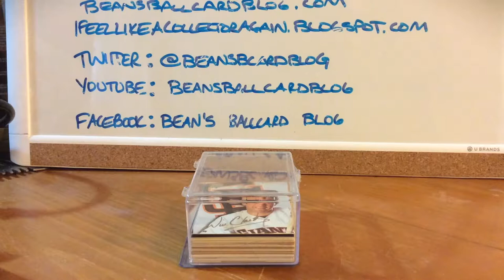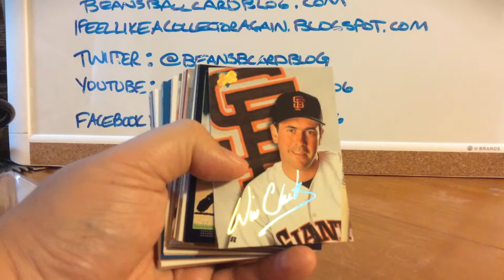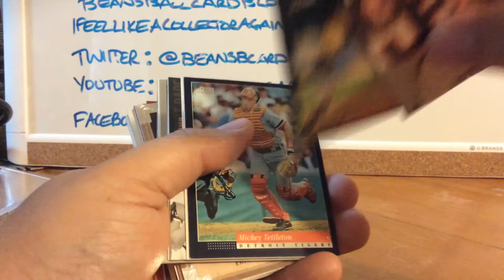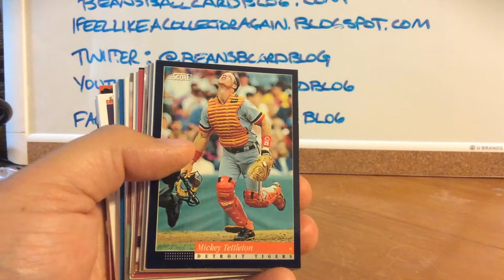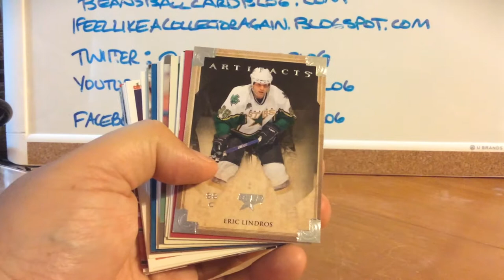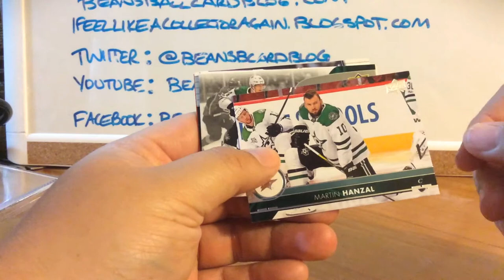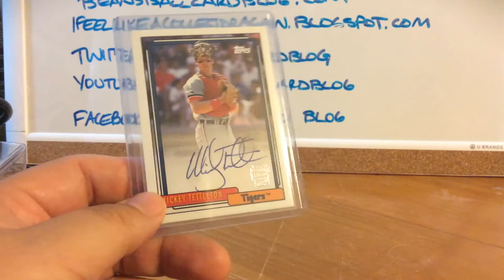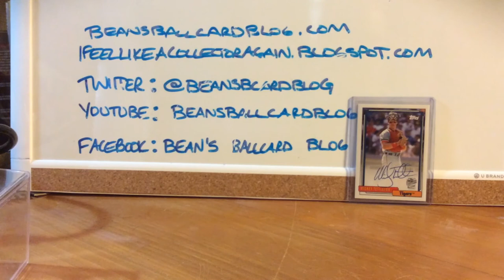Cards from (close to) my hometown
I went back to my hometown a couple of weeks ago.  It's a hobby wasteland (I wrote about it The only card related thing I could do was make a trade with an old friend.  Here's my end of the trade.